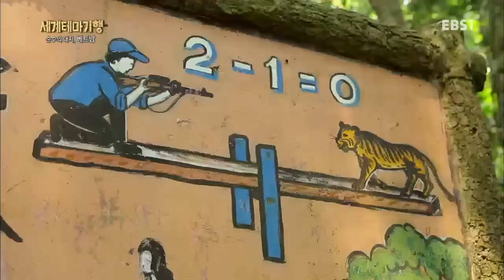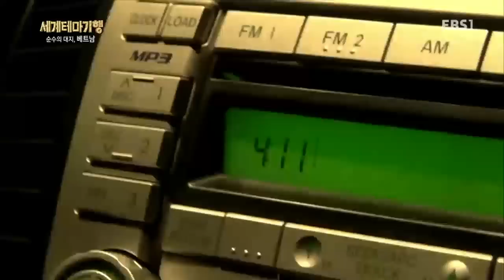세계테마기행 - 순수의 대지, 베트남 4부- 용이 지켜준 땅_#001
순수의 대지, 베트남 4부- 용이 지켜준 땅,

새들의 천국 닌빈, 베트남 제일의 명승지 할롱베이, 베트남 전쟁 당시 주민들의 생활공간이었던 빈목 지하터널,